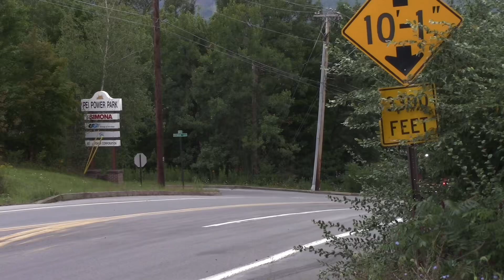East Side Hose Company Tanker 21 Responding.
Tanker 21 was responding to a multi alarm house explosion with entrapment on the border of Jefferson Twp and Roaring Brook Twp in Lackawanna County, PA.